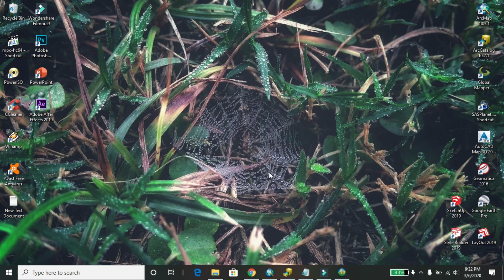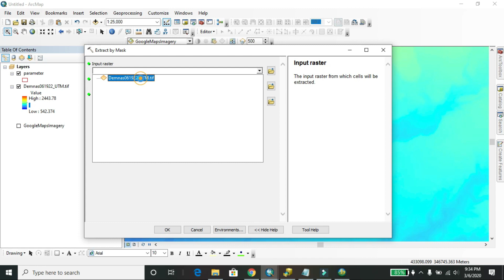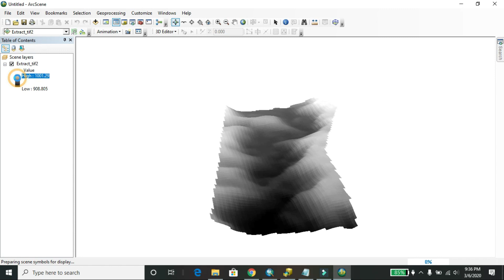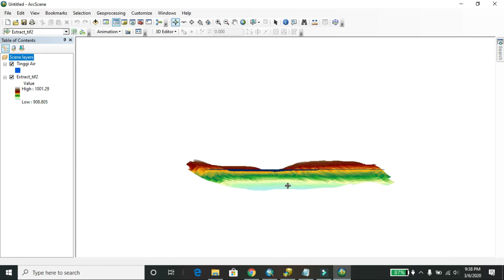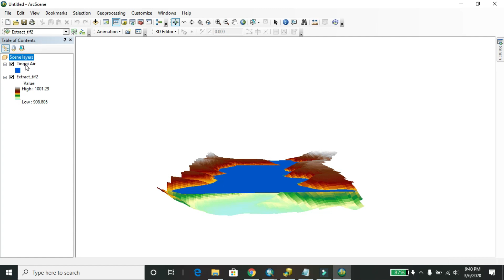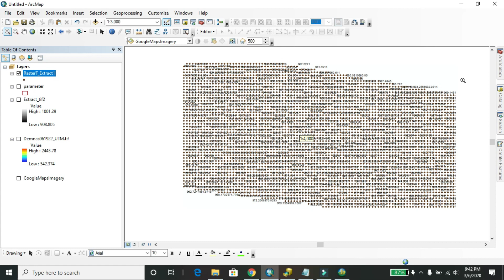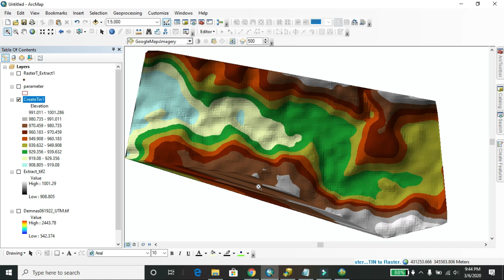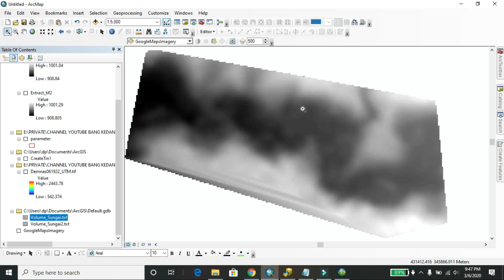Menghitung Volume Sungai Metode Cut and Fill | How To Calculate River Volume 👌👍 | ArcGIS | GIS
Tutorial kali ini @Dianthusiast   menunjukkan bagaimana cara menghitung volume penampang sungai. Dapat digunakan sebagai metode Cut and Fill.
This tutorial  shows how to calculate the cross section volume of a river. Can be use for Cut and Fill Methode.

Software :  ArcGis 10.7.1
Editing     : Wondershare Filmora9
Laptop    : Lenovo Y50-70